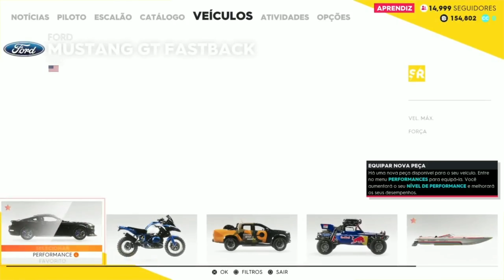Dicas || ganhe mais dinheiro - seguidores e peças para aprimorar os veículos / Nvl280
algumas dicas pra conseguir ganhar dinheiro rápido, chegar ao nível máximo dos carros, e seguidores.

me seguem/😋